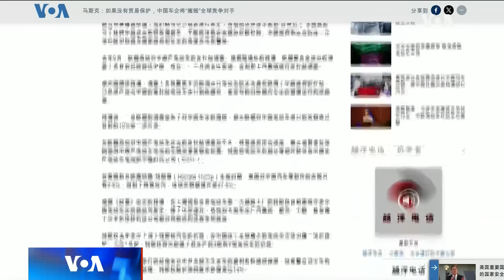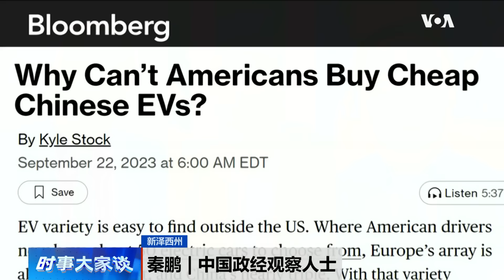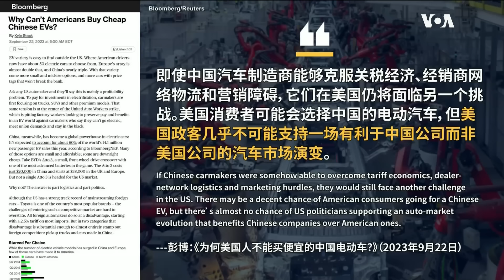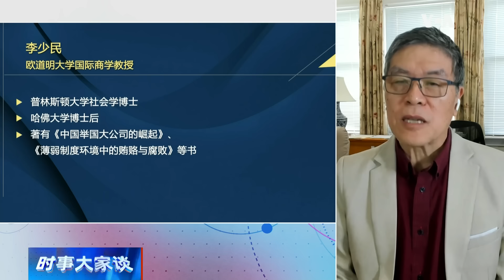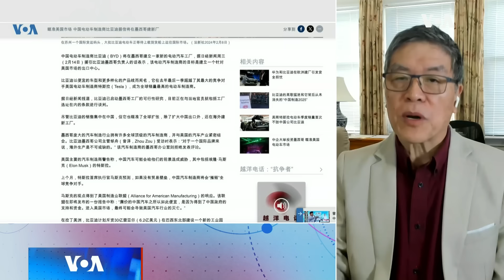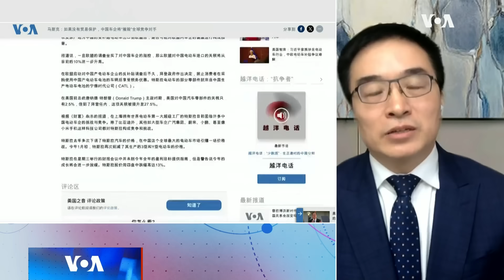时事大家谈：白宫招数接连，挡得住中国便宜电动车滚滚车轮？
作为竞选策略的一部分，拜登政府正考虑对来自中国的电动车征收更多的关税，以对抗来自中国的低价产品。此前，美国商务部长雷蒙多曾警告中国电动车带来重大国安风险。美国政府还规定，凡是含有中国电池材料的电动汽车不能获得7,500美元的消费者补贴。特斯拉首席执行官马斯克预测，如果没有关税或贸易壁垒，中国车企很可能“干翻”全世界绝大多数竞争对手。中国电动车的崛起是否是北京“不公平的贸易行为”的结果？美国政府所为是否就是马斯克说的“贸易壁垒”？美国目前对策是否足以保护美国市场免受便宜的中国电动汽车的冲击?

00:00 - 话题二：白宫招数接连，挡得住中国便宜电动车滚滚车轮？
01:29 - 经济贸易堡垒挡得住中国电动车？
06:01 - 中国电动车无法跨越华盛顿政客的门槛？
11:57 - 网友/观众留言、评论。
12:55 - 美国带路党怎么办？巴菲特助攻？
19:32 - 比亚迪已启动墨西哥工厂的可行性？